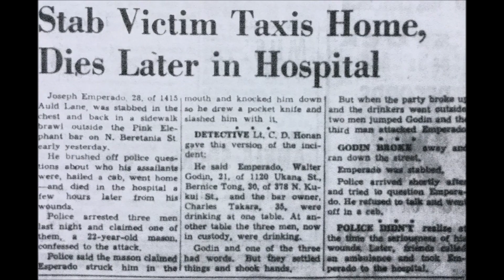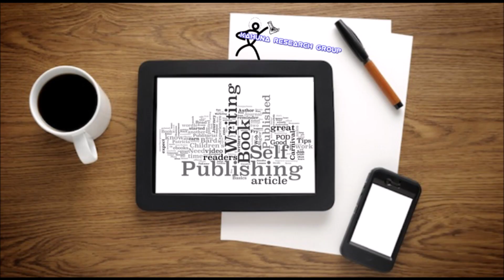Interview with David Tavares Black Robe: The Kempo/Kajukenbo Connection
Exclusive interview with Hawai'i martial artist and author David Tavares about his book "Black Robe: The Kempo/Kajukenbo Connection" available from Kahuna Research Group Publishing.

David shares some of his personal moments from his time with Professor Godin as well as some advice for other martial artists, young and old.